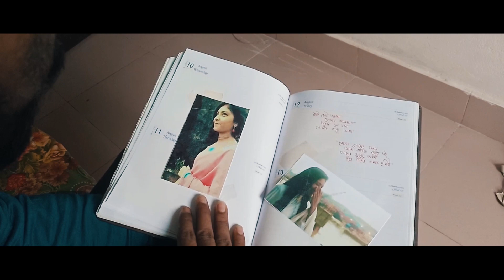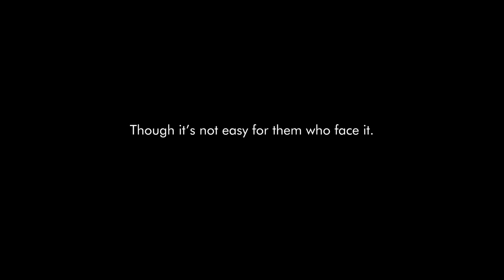Icche | Musical Shortfilm | Shovon Roy | Arif | Promity | Mokaddim Hossain Adil | DrishyoKosh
Hello Good People, here is the musical shortfilm "Icche"
The Character Arif Lost the trust from people because he has been cheated very badly. One of our friend did suicide like this. So, we just wanna give a message to all in this content & that is given at the end of the video.

[Note: We don't support any suicidal thoughts. This content is made for rntertainment Purpouse only.]

Song: Icche
Singer: Shovon Roy
Cast: Ariful Islam Ayan Faria Promity
Cinematography & Direction: Mokaddim Hossain Adil
Camera: Mokaddim Hossain Adil & Showaib Bin Nasir
Editor: Mokaddim Hossain Adil
Production

Icche
Musical Shortfilm
Shovon Roy
Karabondi
Kaptai
DrishyoKosh
Chitmorom
Travel
Travel_Vlog
Vlog
Karabondi Part II
Dirghoshash
Meghpion
Claustraphobia
Peaceful